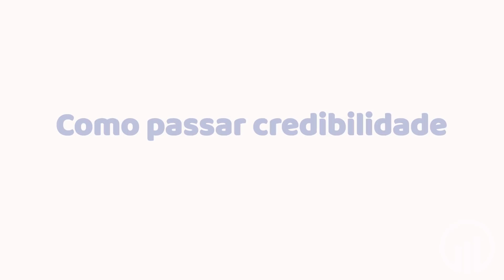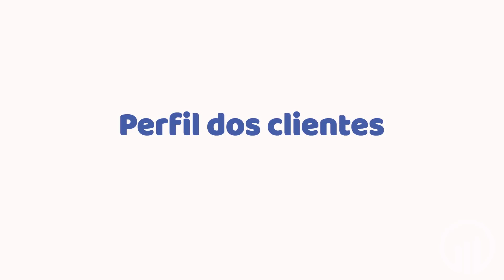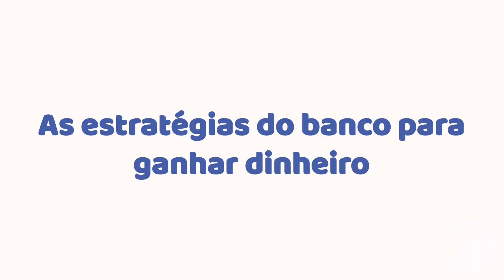As estratégias do Banco Inter, por João Vitor Menin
Em entrevista MONEY REPORT, João Vitor Menin, presidente do Banco Inter, fala sobre como ganhar dinheiro e conquistar clientes sendo 100% digital.